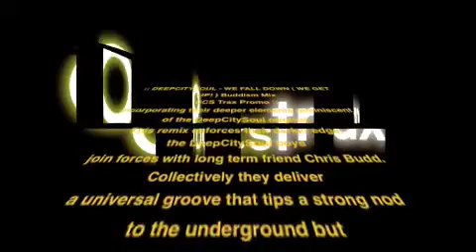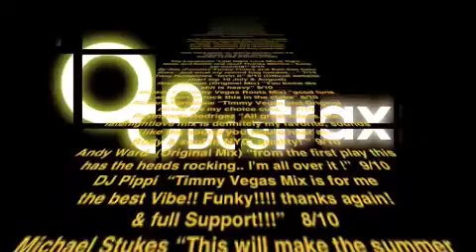DeepCitySoul - We Fall Down ( We Get Up! ) Buddism Mix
Incorporating their deeper elements reminiscent of the DeepCitySoul
original. This remix enforces their darker edge, the DeepCitySoul boys
join forces with long term friend Chris Budd. Collectively they deliver
a universal groove that tips a strong nod to the underground but
evidently upholds massive appeal to dancefloors worldwide.
We Fall Down has consistently received unprecedented
support from a host of top Djs.
Judging from the vibe that this track is creating,
DeeCeeEss /DCS Trax could well have a monster on their hands.